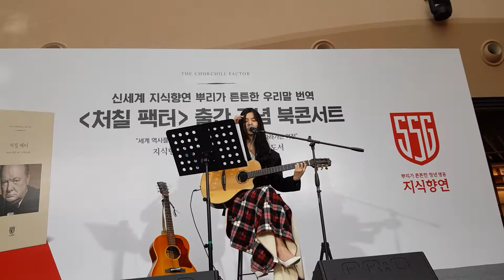장재인 - Don't Know Why (Norah Jones) @ 코엑스 별마당 도서관 신세계 지식향연 프롤로그